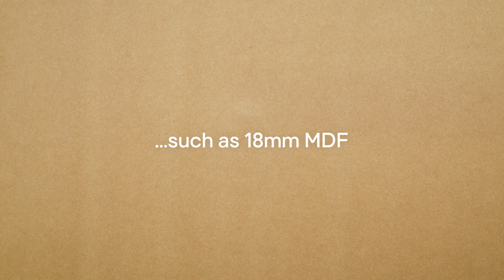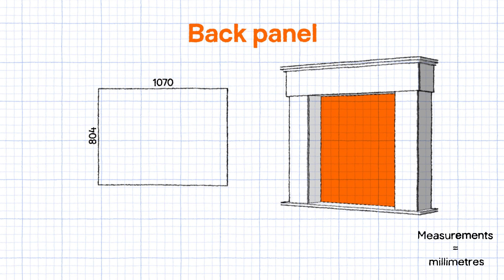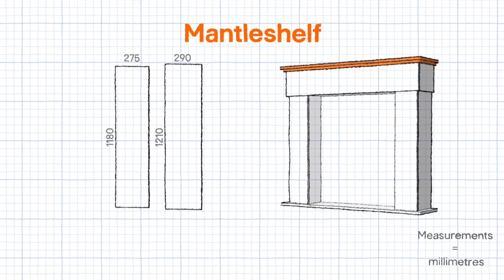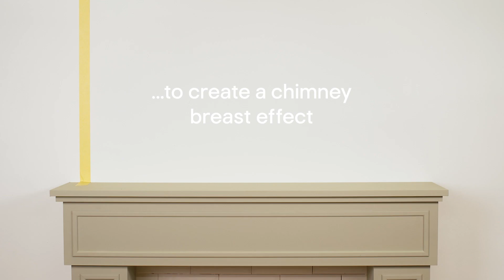How to create an ornamental fireplace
What’s more festive than an ornamental fireplace? It’s surprisingly easy to add one to your room and create a focal point that’s cosy – and fun to style too. Here’s how to make yours and dress it like a scene that’s straight out of a Christmas film.